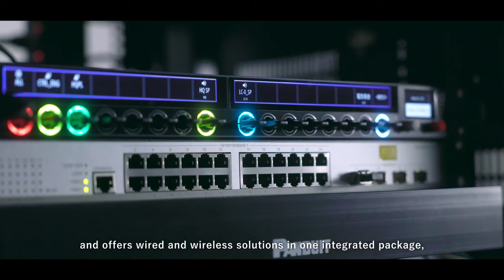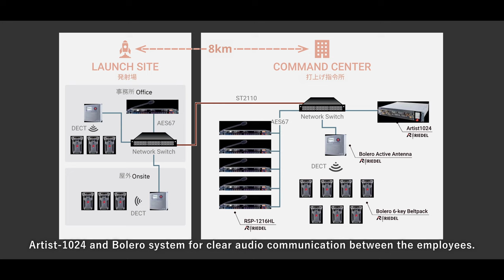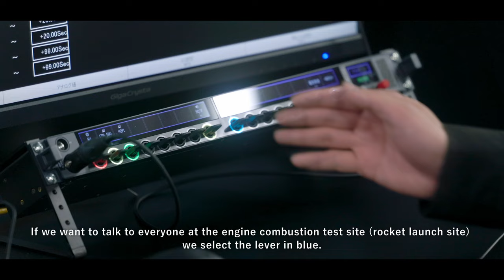Riedel Communications and Video Transmission Solutions at Interstellar Technologies' Space Launch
Riedel Communications today announced its collaboration with Interstellar Technologies, a pioneering space transportation company based in Hokkaido, Japan, to overcome communication and video transmission challenges in its operations. Riedel provided Interstellar with a clear, reliable communication system for its staff as well as an IP video system that significantly reduces delay and improves image quality for the facility’s 4K cameras — allowing the ongoing development of Interstellar’s next-generation small satellite launch vehicle ZERO to continue without a hitch.